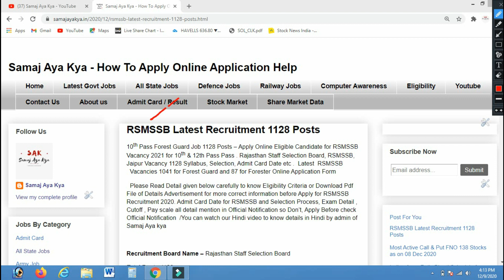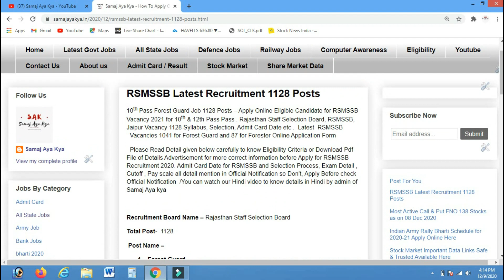10th Pass Latest Govt Job 2020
10th Pass Latest Govt Job 2020 RSMSSB Forest Job 2020 Apply